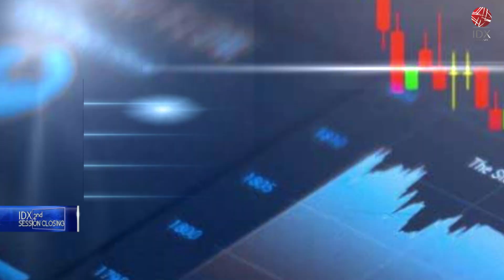Commodity of The Day (21/11/2022) | 2ND SESSION CLOSING 21/11/2022